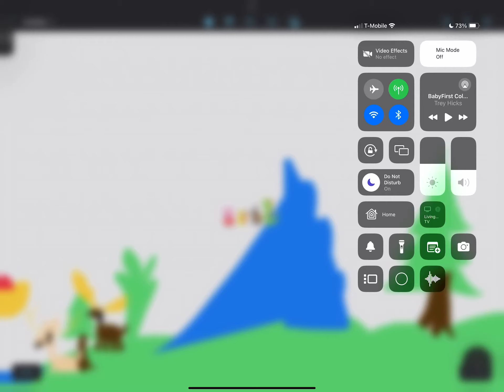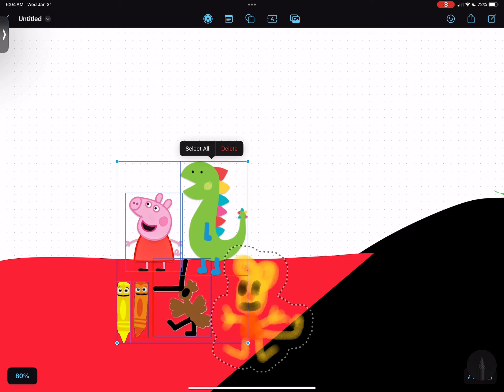January 31, 2024